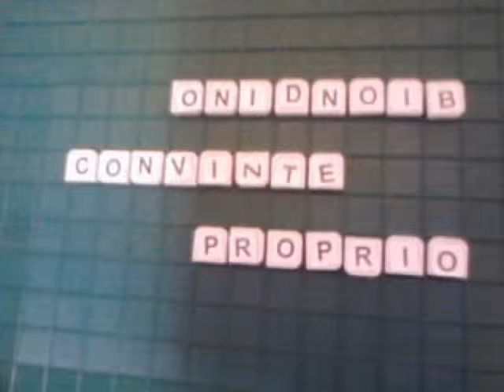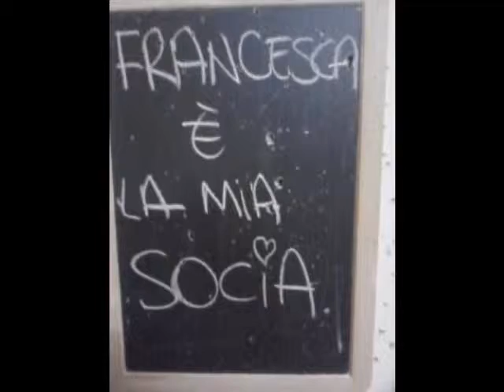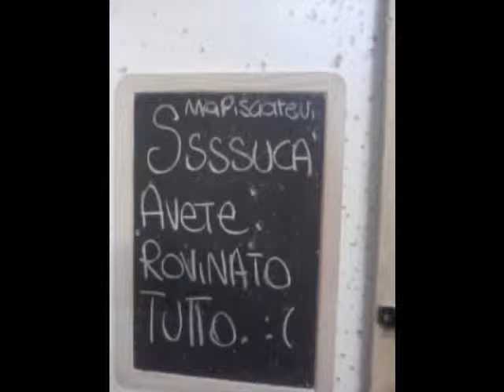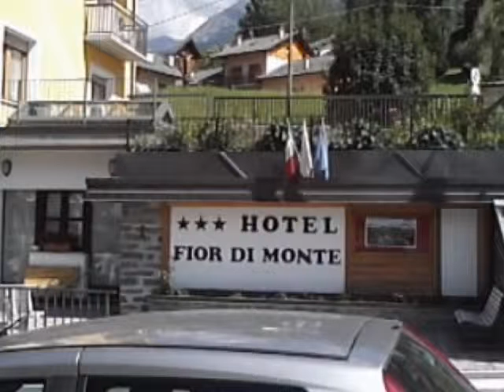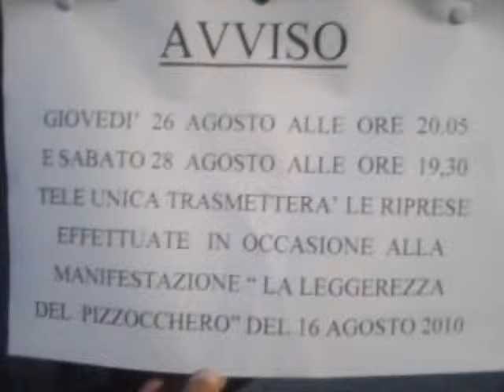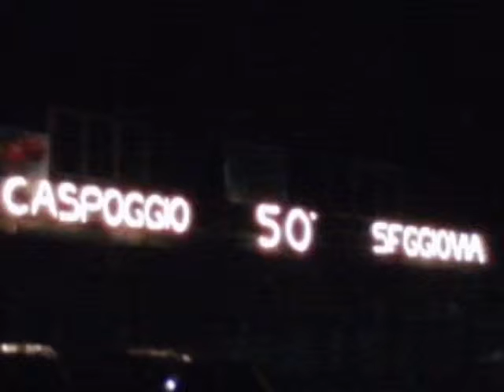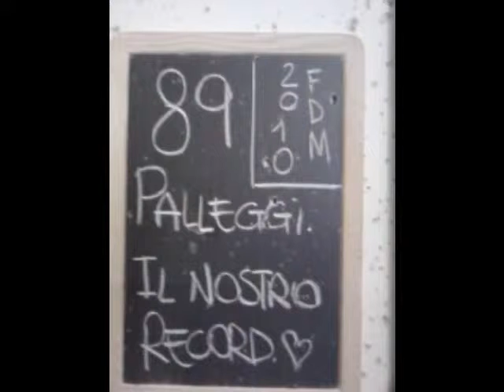Ricordi Di Caspoggio - Fior di Monte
Le vacanze più belle!!!